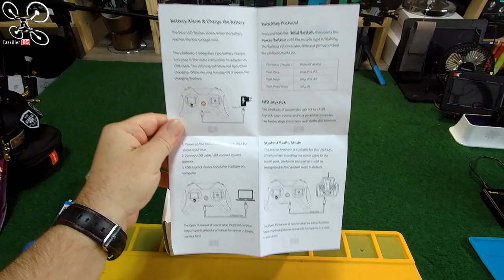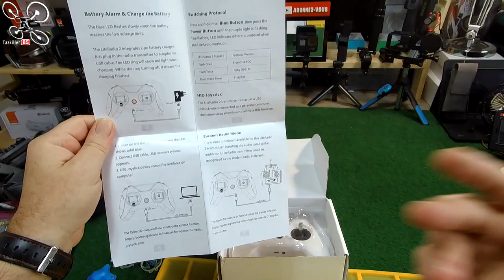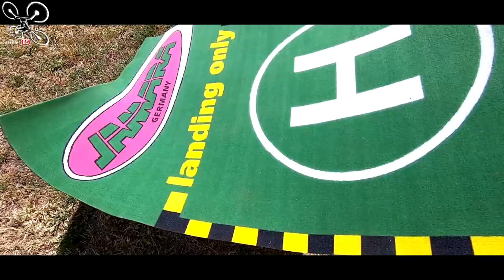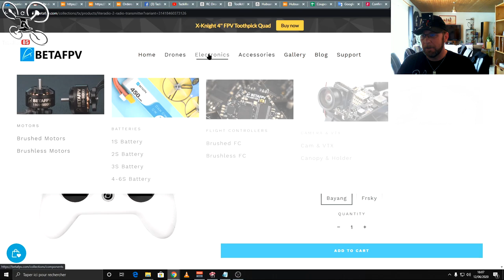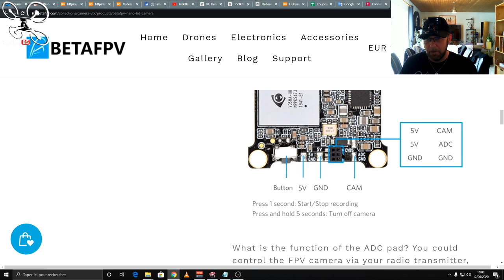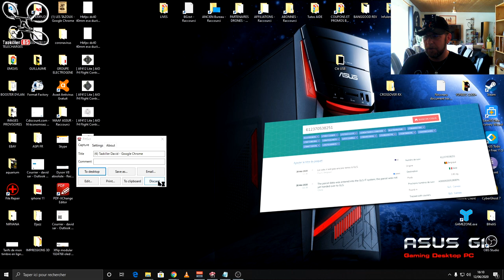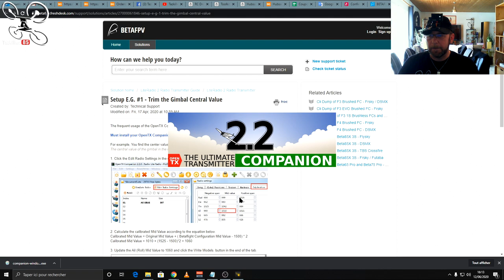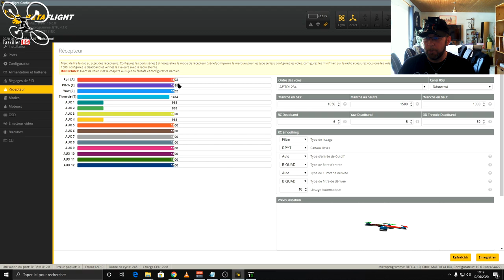LiteRadio 2 et Nano HD Caméra BETAFPV - Review Test Démo Set Up - Mini Matos !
NOTATAZ : Radio 17.5/20  Cam 16/20

Pas si BETA que ça ! lol. J'ai en test aujourd'hui 2 produits de la gamme BETAFPV, la LiteRadio 2 et la caméra Nano HD. Cette petite radio premier prix est plutôt efficace malgré sa petite taille, elle sera parfaite pour ceux qui veulent s'initier au pilotage de racer et qui pourront aussi s’entraîner sur simulateur . Les gimballs ne sont pas ultra précises mais elles font le job pour le prix. La petite caméra Nano HD, même si ce n'est pas la plus chère ni la plus performante du marché, vous permettra, avec ses 6.71gr, de pouvoir équiper vos nano drone en HD.  ...   Bon Film à Tous et Merci de votre soutien .